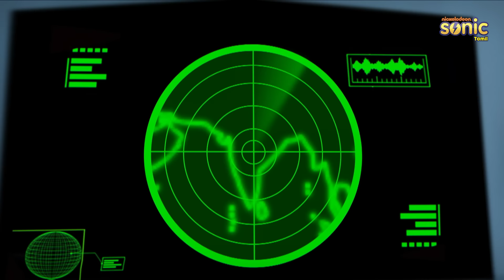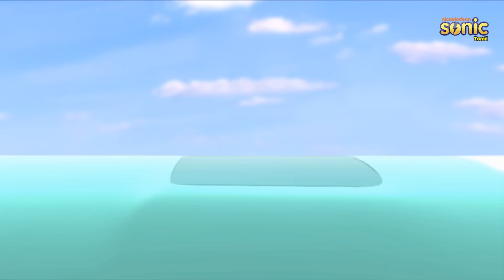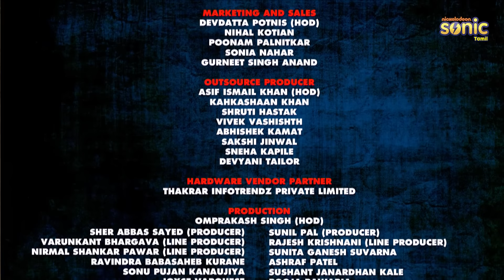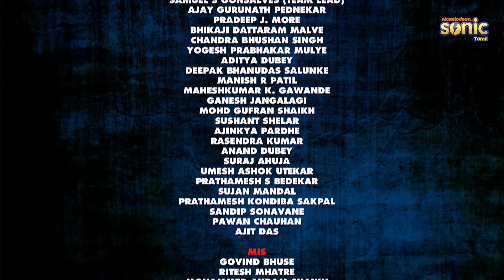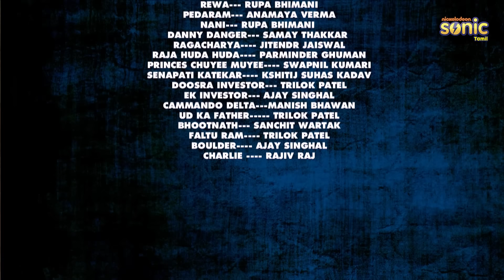சிவா அண்ட் தி லாஸ்ட் ட்ரைப் முழுத் திரைப்படம் | Shiva And The Lost Tribe Full Movie